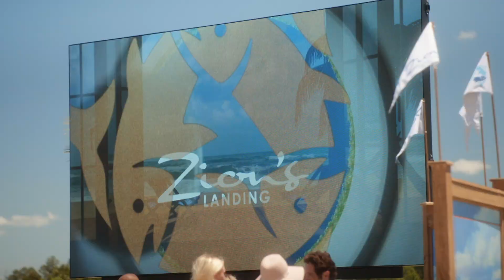The Righteous Gemstones - 2ª Temporada | Trailer Oficial | HBO Max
A segunda vinda está chegando. A segunda temporada de TheRighteousGemstones estreia em 9 de janeiro, na HBO Max.